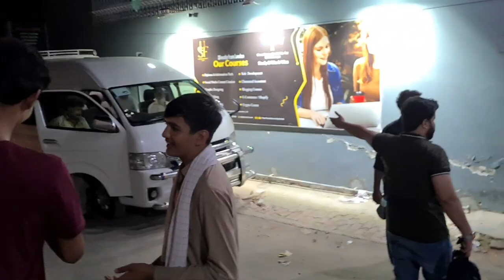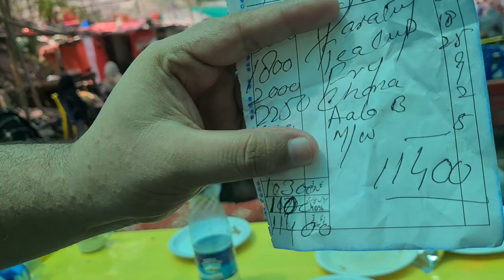A Trip to NARAN | Northern Areas of Pakistan| Multan to Batakundi| vlog 1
Join us on an unforgettable journey to the mesmerizing northern areas of Pakistan! In this first vlog, we explore the breathtaking beauty of Naran, a gem in the heart of nature. From stunning landscapes to serene rivers, Naran offers a visual treat for every travel enthusiast.

Witness our adventure as we travel from Naran to Batakundi, capturing the picturesque views and the vibrant culture along the way. Our vlog is packed with tips, insights, and highlights to help you plan your own trip to this paradise on earth.

Don't miss out on this exciting travel series! Let's embark on this amazing journey together!

Join Starlink.